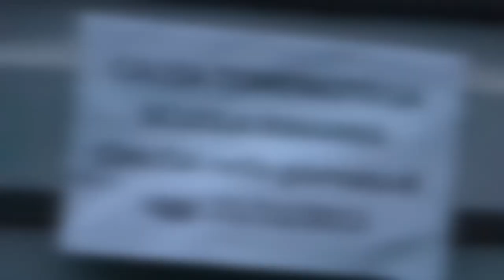Elezioni Voghera 2015: candidati sindaco a confronto su passioni letterarie e musicali